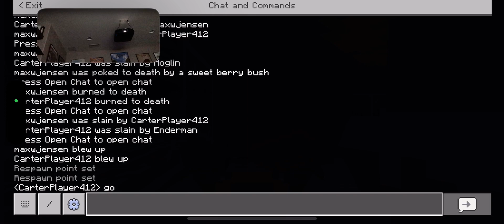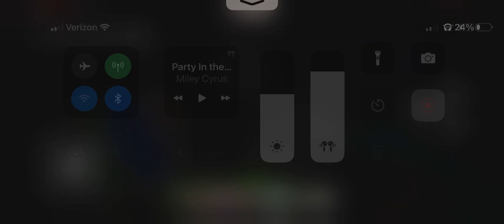Trying to find the end portal did not find it pt soon